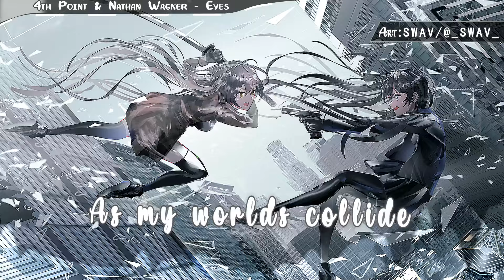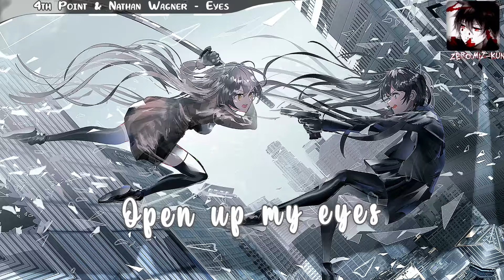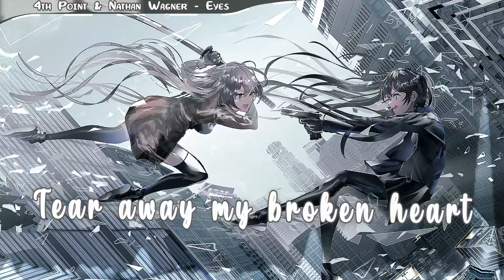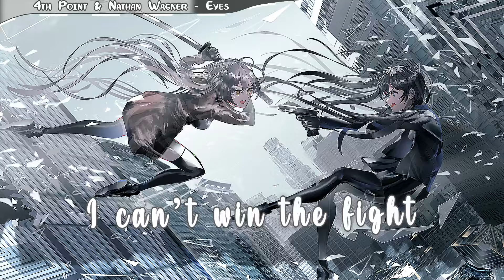Nightcore - Eyes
4th Point & Nathan Wagner - Eyes (Lyrics video)